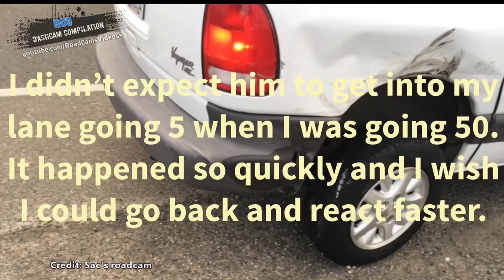CAR CRASHES IN AMERICA (USA & Canada) 2018 # 86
All car crashes in this video are non-fatal.Take this video as a learning tool.
Be careful on the road. Drive safely and keep yourself and others safe!
Credit:
00:00 - Sac’s roadcam
00:38 - Clement Lo
01:15 - James Steffen
02:32 - Rafael Valenzuela
03:10 - Trifluvien
03:28 - cokemyster
03:50 - The Teter
04:50 - Video Submitted by Mauricio
05:20 - Video Submitted by darmatic
05:34 - Video Submitted by Timothy
05:50 - Porter Ranch Solar
06:30 - blmonkey
08:00 - gesite123
08:33 - Video Submitted by Dan
08:42 - ricky cui
09:24 - David Howell